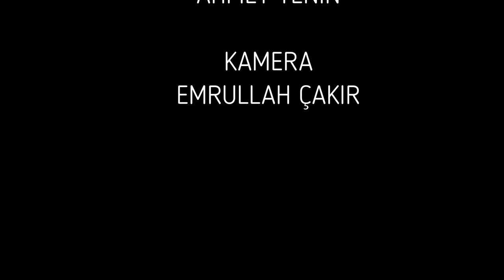Beşeri İlişkiler İletişim Uzmanı Faruk Nalbantoğlu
Ülke genelinde sayıları bir elin beş değil, üç parmağını geçmeyecek kadar az olan eczacı kalfaları eğitim uzmanı Faruk Nalbantoğlu, alanıyla ilgili olarak Ünye Moda Tv mikrofonuna Vitamin Eczanesi Cilt bakım merkezinde neler söylemiş birlilkte kulak verelim..